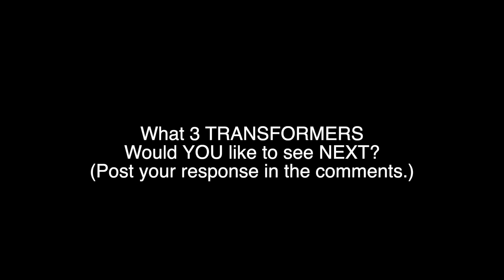OPTIMUS PRIME Stop Motion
Optimus Prime RISE OF THE BEASTS Autobots DECEPTICONS Beast Wars ENERGON Trucker Life UNBOXING